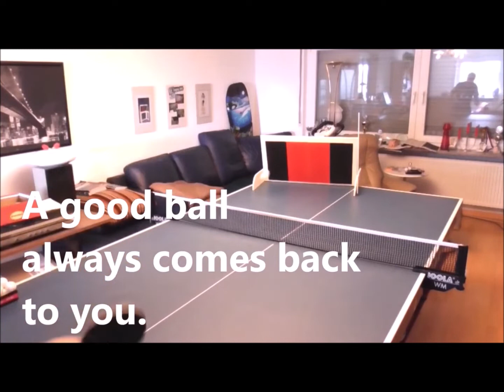TT-Spiel "1gegen1" oder "1 gegen Returnboard"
Table tennis rallyes training. For best TOPSPIN Training.